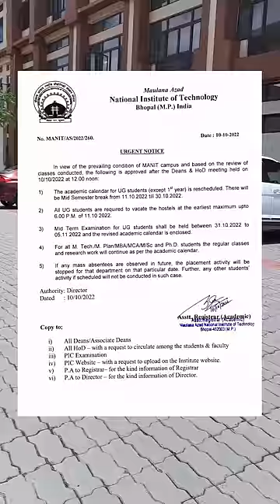tiger ne ye kya kar diya | minivlog-70